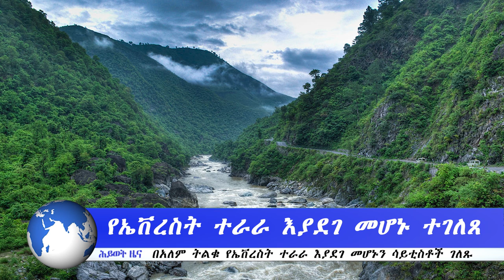ሕይወት ዜና _ በአለም ትልቁ የኤቨረስት ተራራ እያደገ መሆኑን ሳይቲስቶች ገለጹ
ዜና 1  _ በወላይታ ቀጠና 16ሺ ሴት ደቀ መዝሙር ሰልጣኞች ተመረቁ
ዜና 2 _  በዱራሜ ከተማ በስታዲየም ቃለ/ሕ/ ቤ/ ክ ስልጠና ተስጠ
ዜና 3 _ በክራይስት ፎር ኔሽን ሚንስትሪ እና በኢት/ወ/ አ/አ/ ክ/ ካ የተዘጋጀ ክሩሴድ  በሃዋሳ ከተማ ተካሄደ
ዜና 4 _ በአለም ትልቁ የኤቨረስት ተራራ እያደገ መሆኑን ሳይቲስቶች ገለጹ

ፌስቡክ፡-   / ekhcheadoffice
ዩትዩብ፡ -    / @heywettv
ቲክቶክ-   / ethiopianka

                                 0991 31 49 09